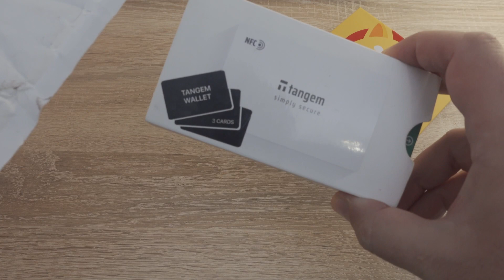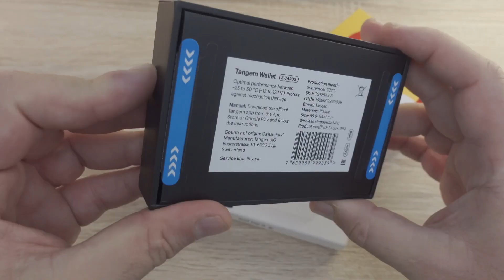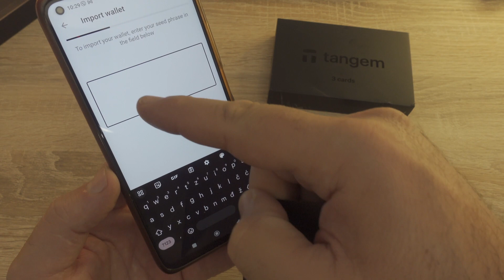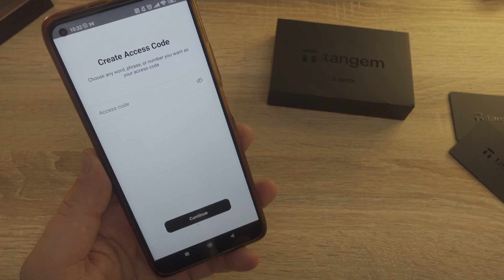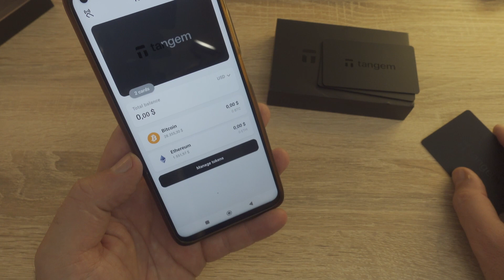🤑 Stigao Novi Tangem 2 Kripto Wallet | Tangem 2.0 Siguran i Jeftin Kripto Novcanik za Kriptovalute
Novi Tangem 2 Wallet - Tangem 2.0 Siguran i Jeftin Kripto Novcanik za Kriptovalute

Tangem novčanik je vrsta pametnog novčanika koji omogućuje pohranjivanje kriptovaluta na fizičkim karticama. Ove kartice su opremljene NFC (Near Field Communication) tehnologijom koja omogućuje bežičnu komunikaciju između kartice i pametnih uređaja kao što su pametni telefoni ili računalni uređaji.

Osnovna ideja Tangem novčanika je stvoriti siguran i jednostavan način za pohranu, prijenos i upravljanje kriptovalutama. Kada korisnik kupi Tangem karticu, na njoj se već nalazi određeni iznos kriptovalute. Onda korisnik može dodavati ili povlačiti kriptovalutu s kartice koristeći pametni uređaj.

Ove kartice su često otporne na vodu, što znači da su izdržljive i mogu se nositi u džepu ili torbi svakodnevno. Pametni novčanici poput Tangem kartica često se koriste kao način popularizacije i olakšavanja prihvaćanja kriptovaluta u svakodnevnim transakcijama, čineći ih prikladnijima za upotrebu u stvarnom svijetu.

Važno je napomenuti da dok fizički novčanici kao što su Tangem kartice pružaju dodatan sloj sigurnosti (posebno zbog svoje otpornosti na hakiranje), korisnici i dalje moraju pažljivo upravljati svojim karticama i slijediti osnovne sigurnosne prakse kako bi spriječili gubitak ili krađu kartice.